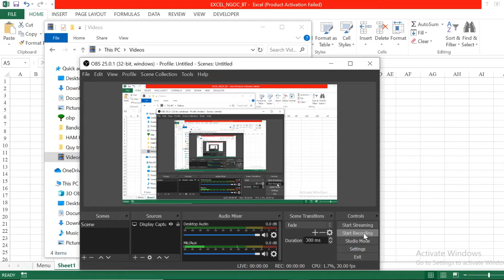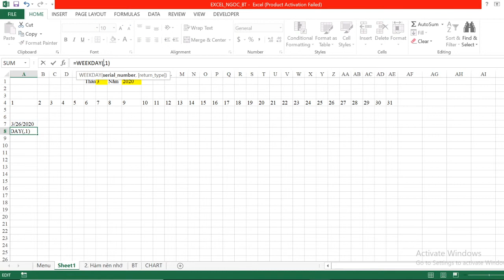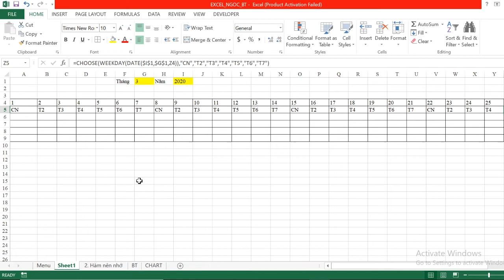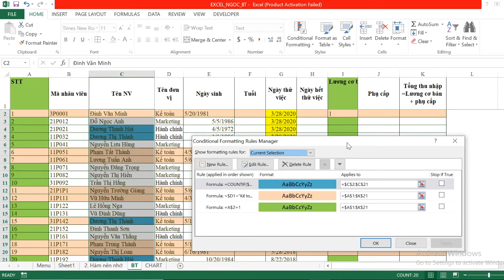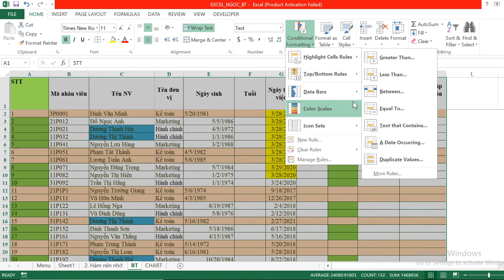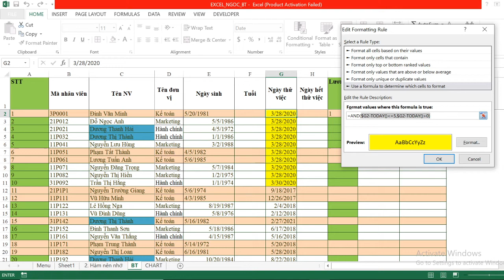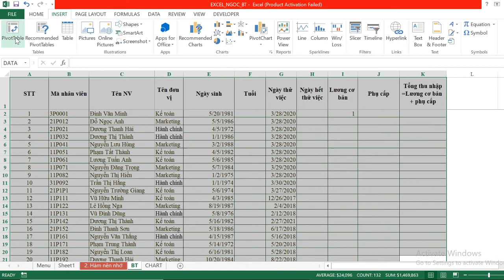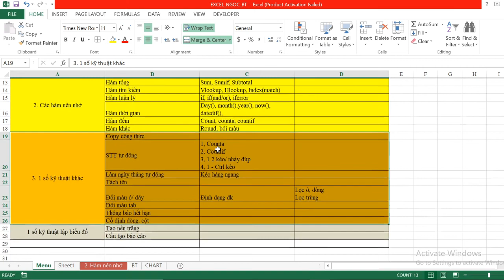EXCEL P3_BÔI MÀU_BẢNG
Trước mắt là dành cho các chị em HR của tập đoàn M'Mon